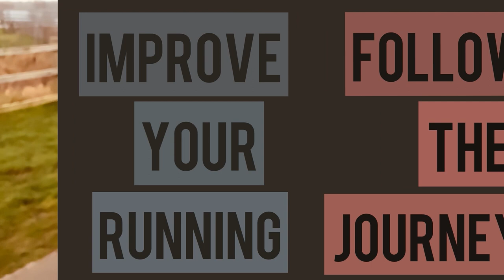How I Overcome An Ankle Avulsion Fracture And Got Back Running Sooner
Hey guys, Stevo Runs here, the channel created for like minded people looking to become fitter and healthier people!

Follow me through a journey trying to become a better runner and have an all round healthier lifestyle. This channel will include regular uploads with advice, new challenges, new methods & time trials where I attempt to beat my PB’s and seeing if there is progress! Anything I learn on the way will be passed on to you with an honest opinion.

My upcoming big races are Brighton marathon and Race to the King ultra marathon.

My current times as of now and starting from scratch are:
5k - 19.18
10k - 41.25
Half Marathon 1.33
Marathon 3.48
I’m actively working on a better healthier lifestyle and on improvements in every running distance with a goal of completing an ultra in the near future!

Get involved & come along!